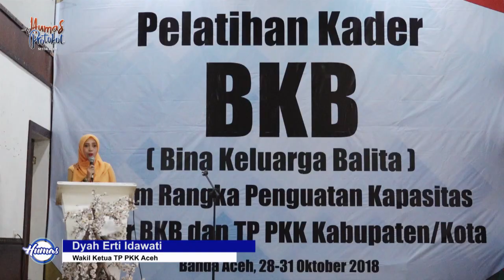PKK ACEH LATIH KADER BINA KELUARGA SE-ACEH